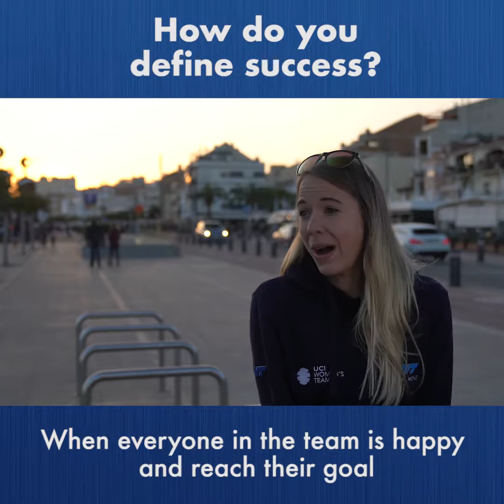Elise Maes' rider profile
Get to know multiple Luxembourgish National medallist, Elise Maes.